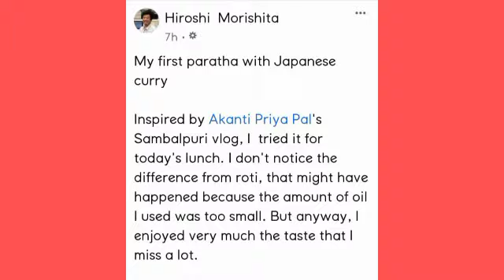MAGGI Manchurian | ✈️✈️ JAPAN ରୁ କlଣl ଆସିଲା ଦେଖ୍ ମା | 2 minutes maggi ra crispy manchurian😋😋😋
I am Akanti Priya and this is my channel where i share all my recipes and daily routines for you all viewers and subscribers.

For some of my best recipes, go through my links,

So friends if you like my video.

I'm on Instagram as @sambalpurivlogs_kanti_priya. Install the app to follow my photos and videos.